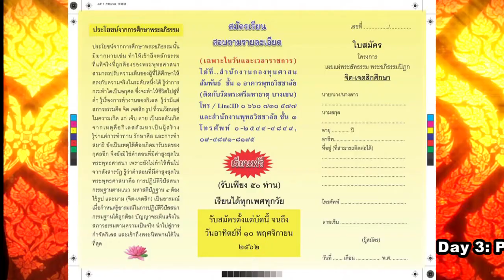Part 6 of 16 Day 3The Dhamma Practicing Meditations ธรรมภาคปฏิบัติเช้า บ่ายวันที่ ๓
Since the Day 1st 17/11/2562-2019,the Abhidhamma Studies have been studying and teaching, the examination was cancelled because of the Covid 19 or the Coronavirus 2019. It is due to the well organising for the social distancing for all over the country, Thailand is the one of the few countries are well doing for the none-spreader for the whole country for several days without the patience who are suffering because of the whole country is become one aim that no spreading the virus, uptodates today, 02/08/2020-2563.
 This video is a part the Project of International Tipitaka Studies at the Buddha Vijjalaya Building which is started with the Abhidhamma studies at Phranakhon Rajabhat University, for the well being of the better life nearby the Wat Phra Sri Mahadhatu, Bangkhen, BKK, Thailand. The Abhidhamma is one of the three fold of Tipitaka or Tripitaka. This is one of the Project "The  International Tipitaka Studies." This project has been starting since November 17, 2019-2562. The Project is sponsored by Associate Prof. Dr. Pruaeng Kijratphorn, the Rector of Phra Nakhorn Rajabhat University and Dr.Suleemas Sutthisamphat, the Founder of the United Foods of Thailand and President of Abhidhamma of Thailand Foundation has been joining adventure to offer a free classes for all walking of life to study the 4 Pramattha Dhammas, Citta,Cetasika,Rupa and Nibbana, etc.
  This is the ending Course of the Abhidhamma Studies of the First Program of Citta; Cetasika; Rupa and Nibbana, there are 17 days of the whole course for Tri Sikkhas developing to all walking life and Human resource of the Rajabhat Phraknon University and the Abhidhamma Foundation of Thailand.These three days of Dhamma Practicing which are held on July 31, and August1-2, 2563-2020. The Masters of the Samatha and Vipassana Teachers, such as Phra Tepvisuddhimuni (Phramaha Boonchit, Section 5 of Wat Mahadhatu, BKK,Thailand); Phra Maha Pranom Dhammalankaro, Wat Jarkdaeng, Dr.Suleemas Sutthisamphatana, the President of Abhidhamma Foundation of Thailand, Ajahn Dissagrid Sassanavej and    Ajahn Anatthachai Luaeng-amornchai etc.
The Day 3 & Part 1/15:These three days of Dhamma Practicing VDOs which were holding on July 31, and August1-2, 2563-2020. The Masters of the Samatha and Vipassana Teachers, such as Phra Tepvisuddhimuni (Phramaha Boonchit, Section 5 of Wat Mahadhatu, BKK,Thailand); Phra Maha Pranom Dhammalankaro, Wat Jarkdaeng, Dr.Suleemas Sutthisamphatana, the President of Abhidhamma Foundation of Thailand, Ajahn Dissagrid Sassanavej and    Ajahn Anatthachai Luaeng-amornchai etc., at the Buddha Vijjalaya Building, Rajbhat Phra Nakhon University, BKK, Thailand, be held on July 31; and August 1-2, 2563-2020. This Practising is for the One who needs to go beyond the suffering, according to the Four Noble Truths, ...No one can buy or nor robber this practising, One must Educate and Practice by oneself. Niether Buddha nor any teacher can tell us only the way, the rest is One must struggle, smuggle, multiple cultivate,motivate and develope by oneself,only. All ways are given by the Masters, the Passions are developing by oneself.

 การอบรมวันที่ ๓/๓ วันอาทิตย์ที่  2 สิงหาคม 2563 วีดิโอนี้เป็นส่วนหนึ่งของการเรียนการสอนพระอภิธรรมภาคพิเศษสำหรับพัฒนาคุณภาพชีวิตบุคลากรทุกชาติ ศาสนา ที่สนใจมาเรียนรู้เรื่องพระอภิธรรม ณ อาคารพุทธวิชชาลัย มหาวิทยาลัยราชภัฏพระนคร วัดพระศรีมหาธาตุ บางเขน กรุงเทพมหานคร ประเทศไทย ได้ทำการปฐมนิเทศในการสอนและเรียนเมื่อวันที่ 17 พ.ย. พุทธศักราช 2562 ซึ่งเป็นส่วนหนึ่งในการให้องค์ความรู้ด้านพระอภิธรรมฟรีแก่สังคมนำโดยรองศาสตราจารย์ ดร.เปรื่อง กิจรัตน์ภร อธิการบดี ม.ราชภัฏพระนคร และ ดร.ศุลีมาศ สุทธิสัมพัทน์ ปธ.มูลนิธิพระอภิธรรมแห่งประเทศไทย สอนโดย พระครูสมุห์ทวี เกตุธมฺโม, พระครูภาวนาธีรวรคุณ วิ. พระอาจารย์พันธ์ศักดิ์ โอภาโส และอาจารย์พัชริน แปลกพงษ์ศิริ ดลนะภา เรียนไธสง เป็นต้น
 ตอนที่ ๑/๑๕ ของวันที่ ๓/๓ ตรงกับวันอาทิตย์ที่ ๒ สิงหาคม ๒๕๖๓ วีดิโอนี้เป็นส่วนหนึ่งของธรรมะภาคปฏิบัตสมถะและวิปัสสนากรรมฐานของโครงการอบรมหลักสูตรอภิธรรมโดยเริ่มตั้งแต่วันที่ 31 กรกฎาคม..ถึง1-2สิงหาคม พ.ศ.2563 เป็นวันแรกของการเข้าสู่โครงการภาคปฏิบัติสมถะและวิปัสสนากรรมฐาน ตามหลักสูตรการเรียนรู้อบรมระยะสั้นของพระอภิธรรมศึกษาในภาคทฤษฎี และธรรมะภาคปฏิบัติสมถะและวิปัสสนากรรมฐาน  "จิต เจตสิก" รุ่นที่ ๑ และ "รูป นิพพาน" รุ่นที่ ๑" การเรียนการสอนพระอภิธรรม ณ อาคารพุทธวิชชาลัย ของ ม.ราชภัฏพระนคร และมูลนิธิพระอภิธรรมแห่งประเทศไทย โดยมีคณาจารย์ด้านวิปัสสนาจารย์ เช่น พระเทพวิสุทธิมุนี พระวิปัสสนาจารย์ มจร.  พระมหาประนอม ธัมมาลังกาโร, วัดจากแดง, ดร.ศุลีมาศ สุทธิสัมพัทน์ ประธานมูลนิธิอภิธรรมแห่งประเทศไทย อาจารย์ผู้เชี่ยวชาญสังเวชนียสถาน อาจารย์ดิษกฤษ สาสนเวชชน์ และอาจารย์อาณัติชัย เหลืองอมรชัย และคณาจารย์จากม.ราชภัฏพระนคร เป็นต้น